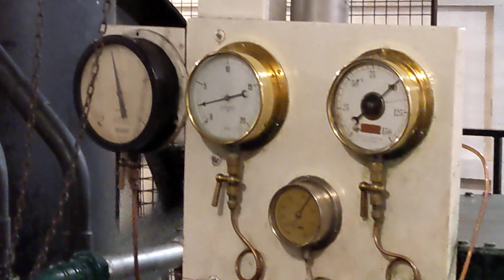Engine on the PS Marion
I'm on a paddle steamer tonight. Here's the engine!